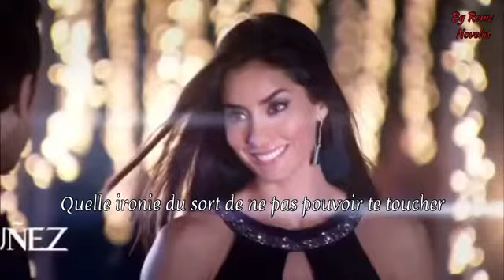Reina y Javier | Nicolas - Bailando (traduction française)